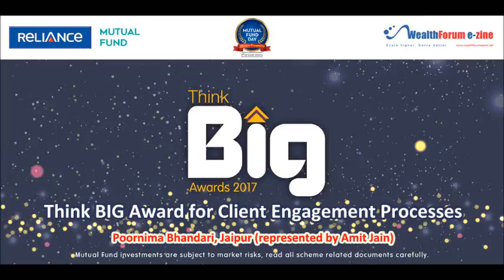Think BIG Award for Client Engagement Processes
Poornima Bhandari, Jaipur (represented by Amit Jain)